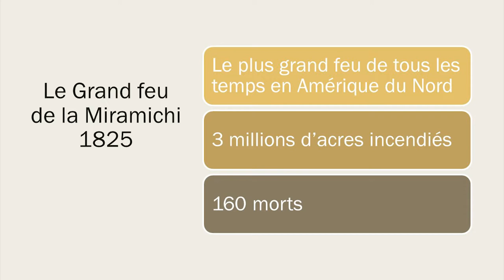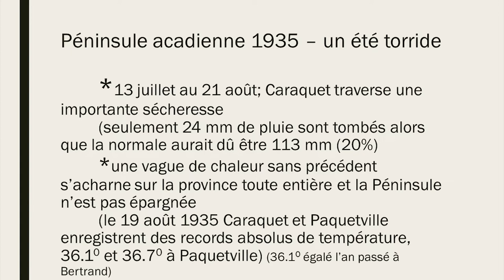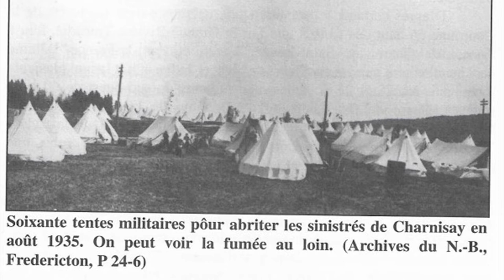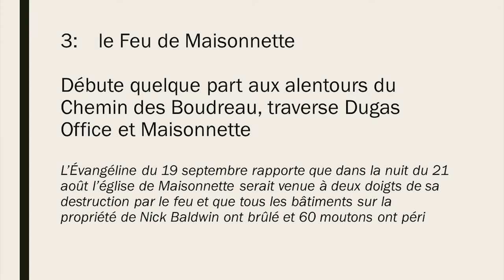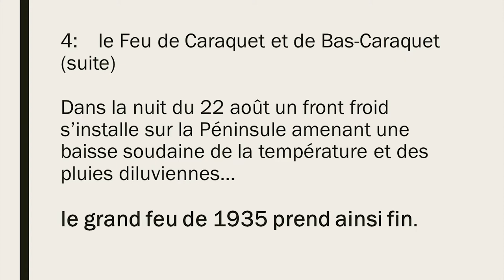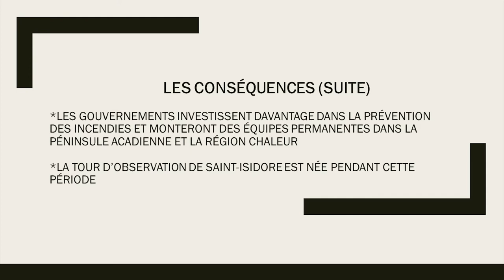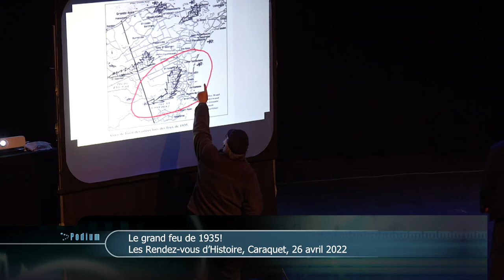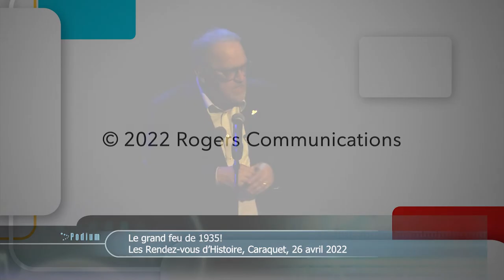Les Rendez-vous d'histoire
Le grand feu de 1935